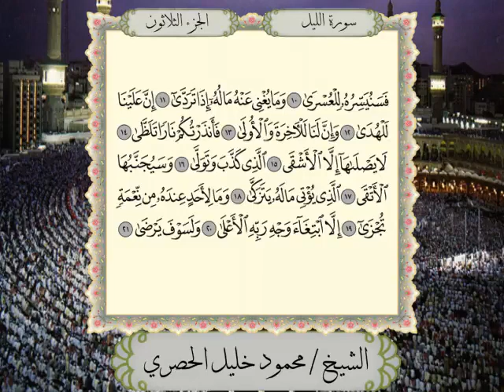الحصري - سلسلة تجويد القران - سورة الليل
سلسلة تساعدك على إتقان قراءة القران لشيخ القرّاء محمود خليل الحصري - رحمة الله تغشاه.